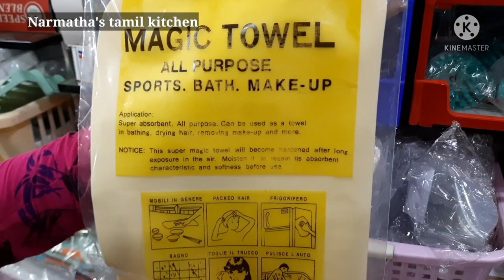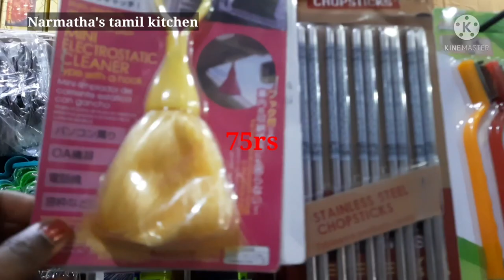உங்கள் வீட்டில் இல்லாத ஆனால் தேவைப்படும் பொருட்கள்?Amazon விட குறைந்த விலையில்|Latest collections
4A Thomas Street,
Opp to Saravanan Stores in Oppankara Street,
Coimbatore -641001

Oil dispenser nozzle
Butter knife
Green tea filter
Collapsible funnel
Stainless steel colander
Miniature trolley
Remote organizer
Tissue paper
Candy box
pickel container
Tea,coffe,sugar container
Copper jug
Rolling pin
Rolling pin stand
Tong set
Foldable colander
Ice tray
Collapsible strainer
Agaro hand blender
Pigeon chopper
Hand forther machine for Kitchen
Spoon rest
Tray Collections
Caster oil
Tap cleaner
Fridge mat
makeup brush Cleaner
dry fruit cutter
measuring spoon
vaadi chocolate soap
Chaat masala
Chill powder
Amchur powder
Storage Baskets collections in my Home

Expandable tray-
Space saving organizer
3 compartment box
Vegetable storage bag
clay miniature